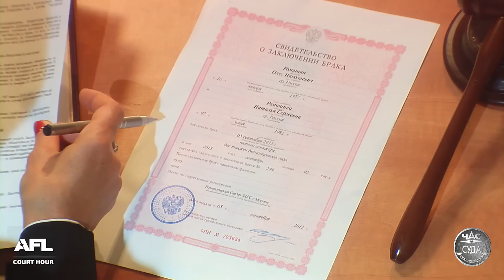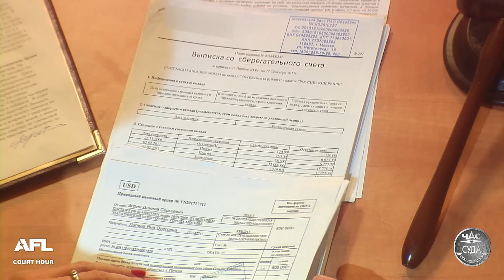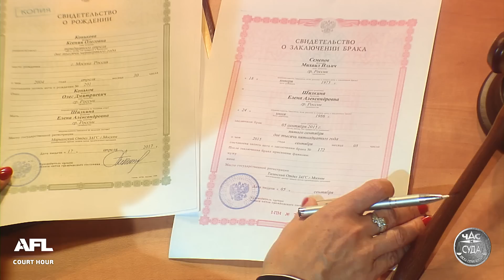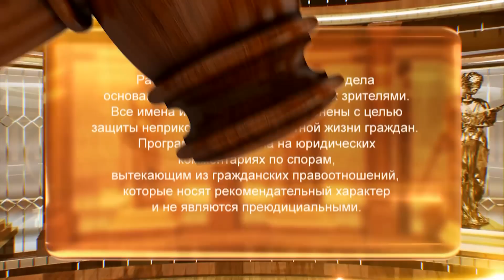Дела Семейные. Новые истории. 23.10.2018